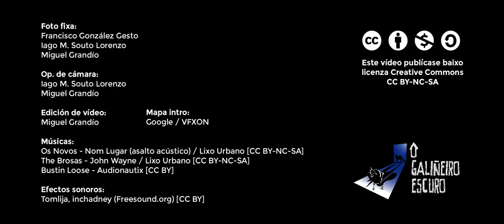IV Ruta Viveiro Enduro (2017)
Vídeo resumo oficial da cuarta edición da ruta de enduro organizada en Viveiro pola xente do Viveiro Enduro, que se celebrou o 20 de maio de 2017.

Foto fixa:
Francisco González Gesto
Iago M. Souto Lorenzo
Miguel Grandío

Op. de cámara:
Miguel Grandío

Edición:
Miguel Grandío

Mapa: Google / VFXON